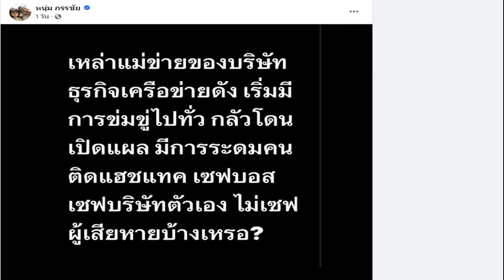ภูมิธรรม เมินคำขู่พรรคแกนนำล่มสลาย ท้าพูดมาเลยรัฐบาลมีปัญหาอะไร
8 ต.ค. 2567
18:36 น.
ภูมิธรรม เมินคำขู่พรรคแกนนำล่มสลาย ท้าพูดมาเลยรัฐบาลมีปัญหาอะไร ชี้ไม่ต้องเตรียมรับมืออะไร มั่นใจทำตามกรอบกม. บอกเร็วไปเปลี่ยนนายกฯ แพทองธาร เพิ่งทำงานเดือนเดียวเอง ระบุยังแก้น้ำท่วมได้ ยังไม่ติดขัด ถึงขั้นขอคำแนะนำ “บิ๊กป้อม”

เมื่อที่ 8 ต.ค.67 ที่ทำเนียบรัฐบาล นายภูมิธรรม เวชยชัย รองนายกรัฐมนตรี และรมว.กลาโหม ให้สัมภาษณ์ถึงกรณีนายไพบูลย์ นิติตะวัน เลขาธิการพรรคพลังประชารัฐ ระบุ 7 โมงเช้าวันที่ 10 ต.ค. จะมีเหตุนำไปสู่การล่มสลายของพรรคแกนนำรัฐบาล จะมีการรับมืออะไรหรือไม่ว่า

ไม่ต้องมี เพราะยังไม่รู้ว่าจะเกิดอะไรขึ้น ได้ยินที่นายไพบูลย์พูดก็ยังนั่งคิดอยู่ว่ามันมีอะไรที่รัฐบาลทำผิดหรือจะต้องล่มสลาย ซึ่งเราเดินหน้าทำงาน จะคาดการณ์อะไร อย่างไร ก็อยู่ที่ความเป็นจริง ตนยังไม่รู้ว่าหมายถึงอะไร จะให้คำวิจารณ์หรือคำตอบก็ไม่ถูก เพราะไม่รู้ว่าคืออะไร
ผู้สื่อข่าวถามว่า รู้สึกหวั่นใจว่าจะเป็นเรื่องใหญ่อะไรหรือไม่ นายภูมิธรรม กล่าวว่า ไม่มี เพราะเราไม่ได้ทำอะไรผิด ไม่ต้องกังวล เรามีหน้าที่ทำงานอย่างเต็มที่ อย่างไรก็ตาม เป็นเรื่องธรรมดา หลายท่านที่ว่ากันอย่างนั้นอย่างนี้ก็ไม่เกิด ตนว่าปัญหาสำคัญอยู่ที่รัฐบาล ถ้ารัฐบาลทำงานและยึดเอาประชาชนเป็นที่ตั้ง คำนึงถึงข้อกฎหมายอย่างเคร่งครัด ตนว่าไม่น่าจะมีปัญหาอะไร วันนี้รัฐบาลทำงานหลายอย่าง ทั้งเรื่องน้ำท่วมที่ยังจ่ายเงินเยียวยาไม่ได้ ติดข้อกฎหมาย แต่เราพยายามทำให้ถูกตามกรอบของกฎหมาย

เมื่อถามว่า จะเกี่ยวกับเรื่องชั้น 14 โรงพยาบาลตำรวจหรือไม่ นายภูมิธรรม กล่าวว่า ไม่เห็นน่ากังวลอะไร ตรงนั้นว่ากันไป ชั้น 14 ไม่ได้เกี่ยวกับรัฐบาล เมื่อถามอีกว่า มองว่าเป็นแค่คำขู่หรือไม่

นายภูมิธรรม กล่าวว่า ไม่ทราบว่าคิดอย่างไร ต้องไปถามนายไพบูลย์ว่า จริง ๆ ความหมายมันคืออะไร ไม่ต้องอ้ำอึ้งหรือปกปิดอะไร พูดออกมาเลย จะได้รู้ว่าสิ่งที่เราทำ เรื่องไหนมันมีปัญหา ถ้าจะเกิดขึ้นอย่างที่นายไพบูลย์ว่าจริง ๆ ถึงเวลาเรื่องราวที่เกิดขึ้นมันก็คงสะท้อน อย่างไรเดี๋ยวก็รู้แล้ว อะไรที่เป็นปัญหาเราจะได้รับรู้ หน้าที่เราคือให้เป็นไปตามกระบวนการยุติธรรม มีสิ่งใดที่เกิดขึ้นเราก็ดำเนินการแก้ไขตามนั้น
ผู้สื่อข่าวถามว่า มีกระแสข่าวว่า ช่วงกลางเดือน ต.ค.จะมีการเปลี่ยนแปลงนายกฯ โดยเอานายกฯคนนอก มีความเป็นไปได้หรือไม่

นายภูมิธรรม กล่าวว่า อย่าไปคิดเลย ไปคิดก็ปวดหัว เพราะทุกอย่างควรจะเป็นไปตามกระบวนการ รัฐบาลเพิ่งจะมาทำงาน น.ส.แพทองธาร ชินวัตร นายกฯ เพิ่งจะมาทำงานได้ 1 เดือนเอง อะไรจะไปเร็วขนาดนั้น เมื่อถามว่า มีการวิเคราะห์กันว่า อาจจะมีโครงการนายกฯคนละครึ่งหรือไม่ นายภูมิธรรม กล่าวว่า อย่าไปเดาเลย เดาแล้วปวดหัว หากมีประเด็นข้อกฎหมายที่ชี้ชัดก็ไปดำเนินการตามกระบวนการยุติธรรม

เมื่อถามว่า นายเรืองไกร ลีกิจวัฒนะ สมาชิกพรรคพลังประชารัฐ ออกมาร้องถึงกรณีนายกฯแต่งตั้งนายณัฐวุฒิ ใสยเกื้อ เป็นที่ปรึกษาของนายกฯ อาจจะเข้าข่ายเดียวกับกรณีนายเศรษฐา ทวีสิน อดีตนายกฯ แต่งตั้งนายพิชิต ชื่นบาน เป็นรัฐมนตรี
นายภูมิธรรม กล่าวว่า ไม่เห็นจะเข้าข่ายอะไร นายเรืองไกรก็มีสิทธิ์ร้อง แต่ถ้ามีปัญหากระบวนการยุติธรรมก็ดำเนินการ ถ้าไม่มีปัญหากระบวนการยุติธรรมก็ยกคำร้อง เมื่อถามอีกว่า ตอนนายเศรษฐาก็มั่นใจแบบนี้ มีความกังวลหรือไม่ นายภูมิธรรม กล่าวว่า การมั่นใจหรือไม่มั่นใจ ถ้าถามเรา เราปฏิบัติ ก็มั่นใจ ไม่คิดว่าอะไรที่เป็นปัญหา ถ้าเป็นปัญหาคงไม่ทำ ซึ่งอยู่ที่กระบวนการยุติธรรม

เมื่อถามย้ำว่า ได้มีการตรวจสอบแล้วก่อนที่จะมีการลงนามแต่งตั้งใช่หรือไม่ นายภูมิธรรม กล่าวว่า แน่นอน ในการดำเนินการเราต้องดูอย่างถูกต้องและเหมาะสมทุกอย่าง เรากำลังทำในสิ่งที่เป็นประโยชน์กับประชาชน ไม่อย่างนั้นถ้าเป็นแบบนี้ก็จะบริหารประเทศยาก ไม่ว่าใครจะมาก็จับผิดกันไปทุกเรื่อง ควรที่จะดูเจตนาว่าตั้งใจจะทำอะไร หรือมีความประสงค์จะทำให้ผิดกฎหมายหรือไม่ ขณะนี้คือการระดมพลทุกส่วน ทุกฝ่าย มาช่วยกันแก้ปัญหาของประเทศ ซึ่งมีวิกฤตการณ์หลายเรื่อง ไม่อยากให้เอาเรื่องเหล่านี้ไปทำให้การเดินหน้าของบ้านเมืองสะดุด ต้องขอความกรุณาให้เกิดบรรยากาศที่ดี และทำให้รัฐบาลเดินหน้าทำงานได้ดีกว่า เพราะประชาชนรู้สึกว่าบ้านเมืองเสียหายมามากแล้ว เขาอยากหลุดจากวิกฤตตรงนี้ให้เร็วที่สุด อยากให้ทุกคนยึดตรงนี้เป็นที่ตั้งและทุกอย่างจะเบาลง

เมื่อถามว่า มองอย่างไรกรณีที่นายเนวิน ชิดชอบ ประธานบริหารสโมสรบุรีรัมย์ ยูไนเต็ด ไปพบนายทักษิณ ชินวัตร อดีตนายกฯ จะทำให้บรรยากาศการเมืองดีขึ้นหรือไม่

นายภูมิธรรม กล่าวว่า ตนยังไม่ทราบว่าเขาได้เจอกัน เมื่อถามย้ำว่า แต่นายอนุทิน ชาญวีรกูล รองนายกฯและรมว.มหาดไทย ยอมรับว่าทั้งสองคนพบกัน นายภูมิธรรม กล่าวว่า ก็ต้องถามนายอนุทินว่าไปเจอกันเรื่องอะไร ตนไม่ได้รับรู้ด้วย รัฐบาลเดินหน้าทำงานอย่างเดียว ไม่ได้คำนึงถึงอะไร ใครจะเจอกับใคร ไม่เจอกับใคร ไม่ใช่เรื่องของรัฐบาล เพราะรัฐบาลมีหน้าที่ทำตามนโยบายอย่างเดียว
เมื่อถามถึงกรณี พล.อ.ประวิตร วงษ์สุวรรณ หัวหน้าพรรคพลังประชารัฐ ระบุในที่ประชุมพรรคพลังประชารัฐว่า เหตุการณ์น้ำท่วมหนัก เพราะรัฐบาลไม่มีความเป็นมืออาชีพ พร้อมกับยกตัวอย่างว่า สมัยที่เป็นรองนายกฯมีปริมาณน้ำมากกว่านี้ยังสามารถบริหารจัดการได้
นายภูมิธรรม กล่าวว่า ตนไม่ทราบ ต้องถาม พล.อ.ประวิตร เมื่อถามอีกว่า พล.อ.ประวิตรระบุว่า สามารถไปขอคำแนะนำได้ ในฐานะที่เคยดูเรื่องน้ำมาก่อน นายภูมิธรรม กล่าวว่า ตอนนี้ยังไม่ติดขัดอะไร หากมีปัญหาก็อาจจะไปปรึกษา ซึ่งไม่ใช่เฉพาะ พล.อ.ประวิตร แต่ทุกคนมีความรู้